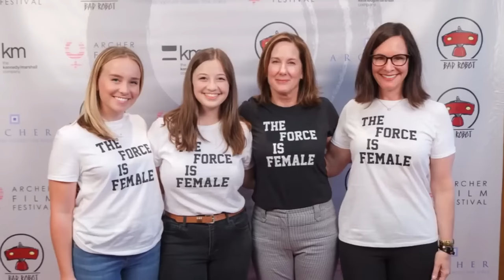A Critique Of The Book Of Boba Fett - This is NOT the way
The legend of Fat Bob the "crime lord"